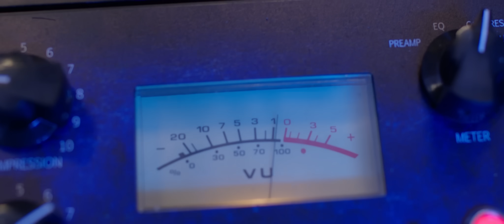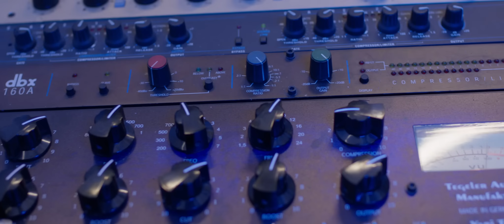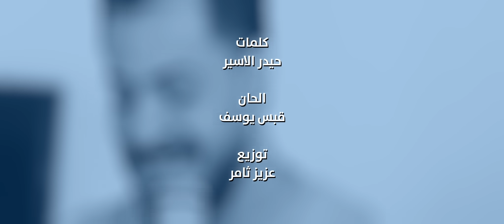Karar Salah - Alkarta (Official Music Video) | كرار صلاح - الخارطة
أشتركوا بقناة الفنان كرار صلاح  الرسمية على اليوتيوب وفعلوا التنبيهات لتستمعوا إلى أحدث أعماله:

كلمات: حيدر الأسير
الحان: قبس يوسف
توزيع: عزيز ثامر
مدير تصوير: باسم الدبي
مساعد مصور: حلاوي الراقي
التسجيل والتنفيذ: شركة ماسة
مونتاج وألوان: صادق عاشور
إنتاج: كرار صلاح
مخرج منفذ: حسام العقابي